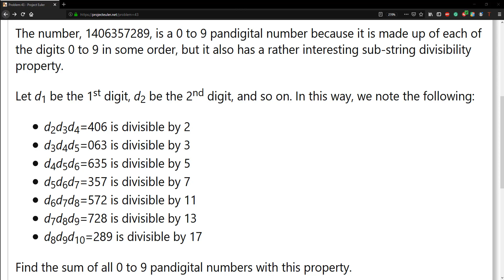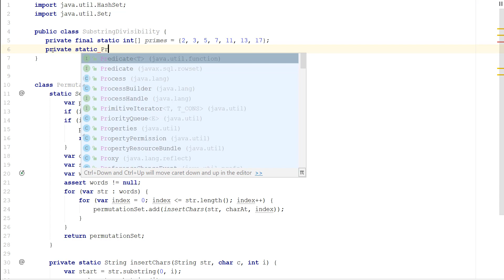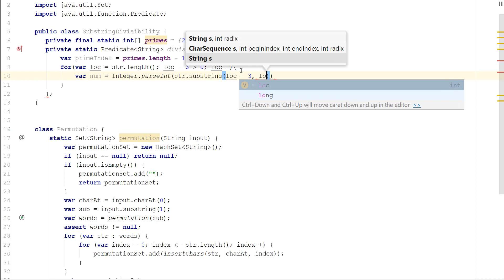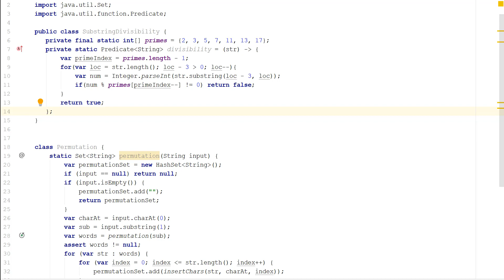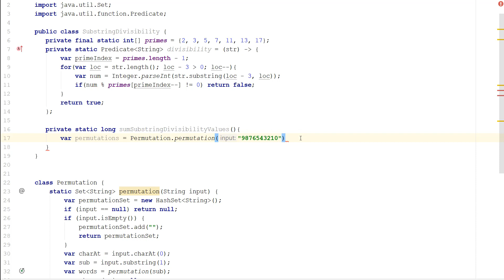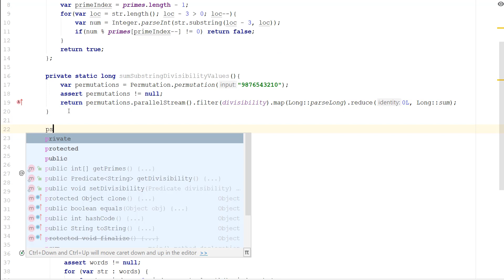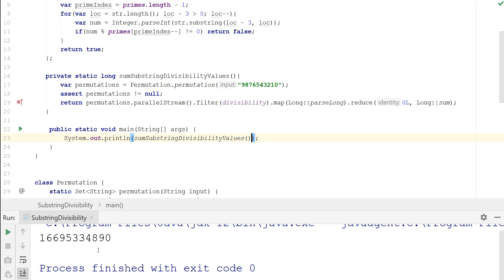Project Euler 43: Sub-string divisibility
Java Solution to Sub-string divisibility problem to project Euler